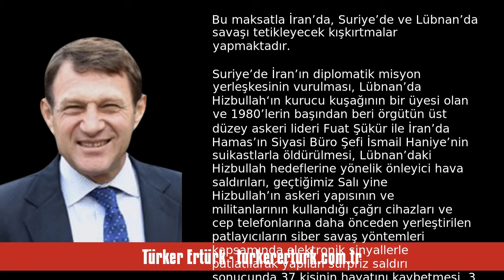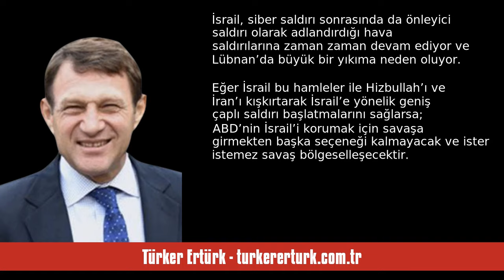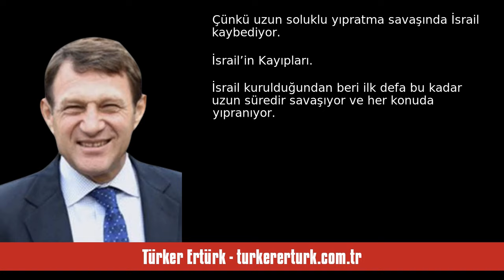TÜRKER ERTÜRK: İSRAİL NİÇİN KAYBEDİYOR? - SESLİ KÖŞE YAZISI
Türker Ertürk - turkererturk.com.tr - İSRAİL NİÇİN KAYBEDİYOR? - 23 Eylül 2024 tarihli yazısının seslendirmesi

"Netanyahu’nun Gazze’deki savaşı kazanamayacağı ve Hamas’a boyun eğdiremeyeceği iyice belli oldu. Sadece katlediyor, etnik temizlik yapıyor, yaşam alanlarını yakıyor, yıkıyor, Gazze’yi yaşanmaz hale getiriyor, gelecek nesillere yönelik kin, nefret ve öç alma duygularının tohumlarını ekiyor ve iki devletli çözüme gidebilecek yolları, zemini ve demografiyi yok etmeye çalışıyor. Ama Hamas’ın savaşa devam edebilme azim ve iradesini yıkamadı.

Bugüne kadar Gazze’de 42 bin Filistinli yaşamını kaybetti,. "